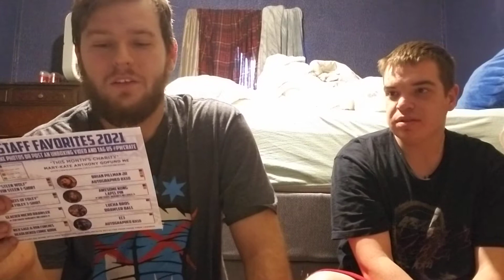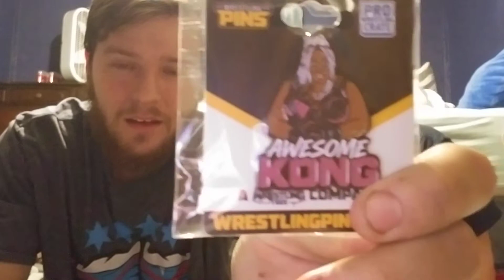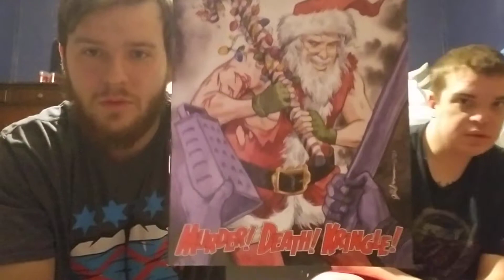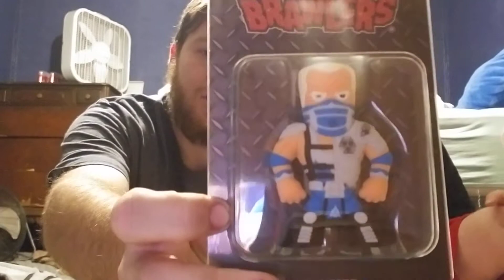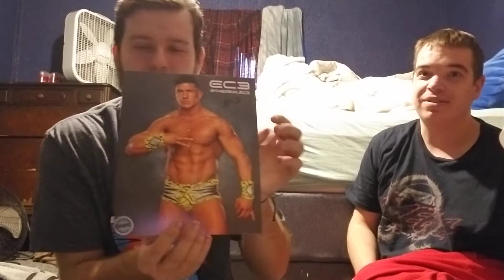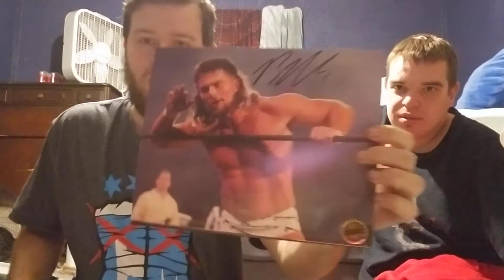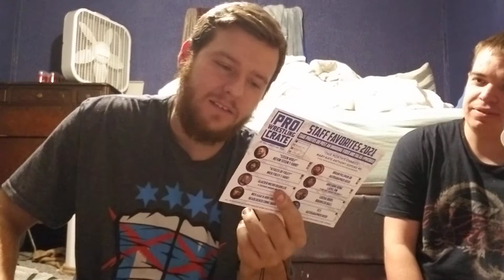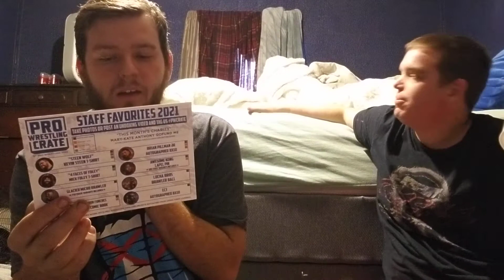Pro Wrestling Crate December 2021 Unboxing!!!